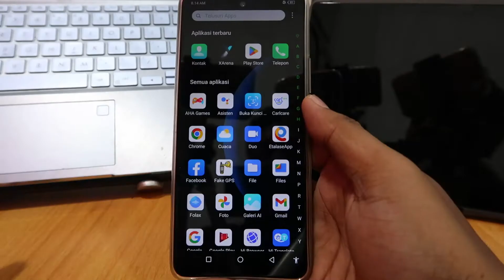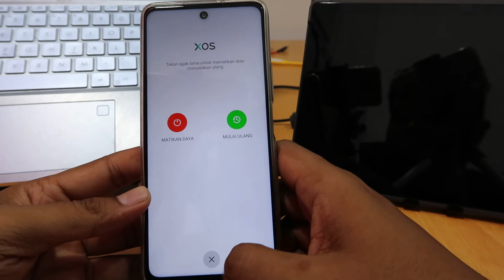Cara Menghapus Kontak Yang Tidak Bisa dihapus di Hp Infinix